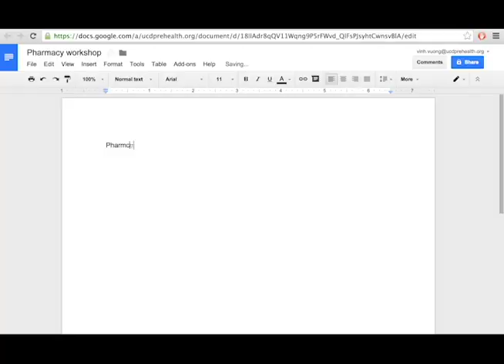UCDPHSA Workshop Success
12th Annual UC Davis Pre-Health & Pre-Medical National Conference
of California Davis Health System